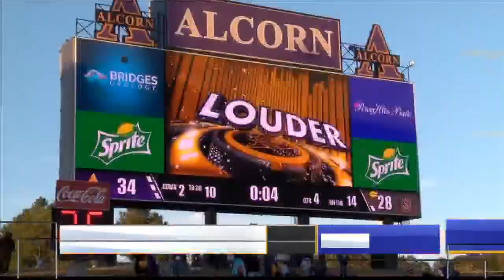Alabama falls to Alcorn State, 34-28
The Bulldogs fell just short at Alcorn. Alcorn State clinches their 6th straight SWAC East division title.